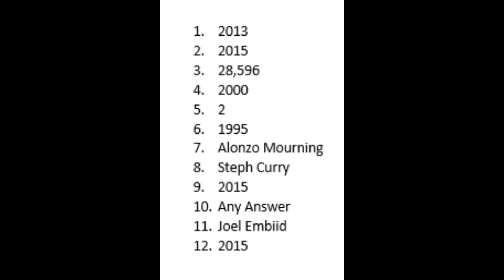NBA 2K21 2KTV EPISODE 16 ANSWERS FREE VC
Whats up everyone hope you are having a wonderful day. In this video ill be showing you all the answers for nba 2k21 2ktv episode 16 season 7 for free vc i hope you enjoy.